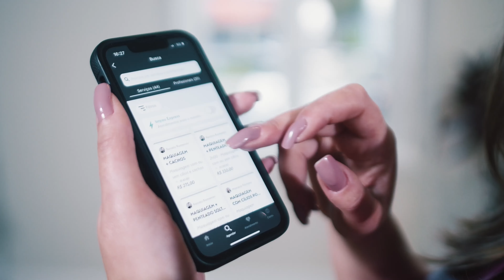Um dia bnyou com Heloisa Garrett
Mercado da beleza

A Pandemia mudou o modo de consumo das pessoas. Hoje, praticidade, comodidade e economia são itens que estão transformando a experiência do consumidor.

Os serviços delivery conquistaram espaço e as marcas que mostraram credibilidade e profissionalismo ganharam a confiança do público.

A empresária e jornalista Heloisa Garret, presidente da LIDE Paraná, é adepta dos mais variados serviços, inclusive atendimento de beleza em casa.